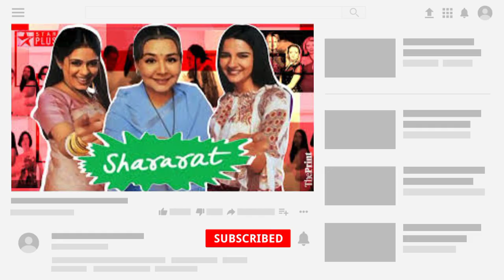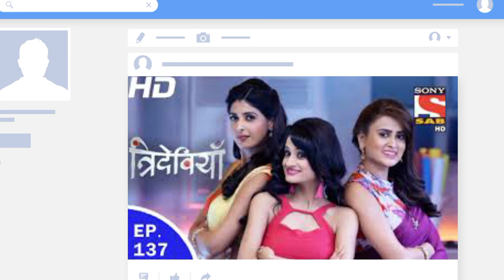Kk goswami serial | horror serial | all tv shows | movies and tv shows | hindi movie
Kk goswami serial
Kk goswami serials list
Kk goswami tv shows
Kk goswami all tv shows
Kk goswami in shaktimaan
Kk goswami horror serial
Kk goswami movies and tv shows
Kk goswami hindi movie
Kk goswami ki movie
Kk goswami movie bollywood
Kk goswami movie
Kk goswami cid
Kk goswami age
Kk goswami height
Kk goswami family
Kk goswami son
Kk goswami biography
Kk goswami son
Kk goswami in junior g
Kk goswami in cid